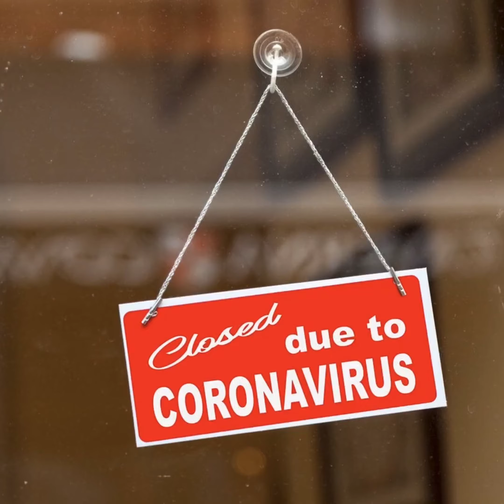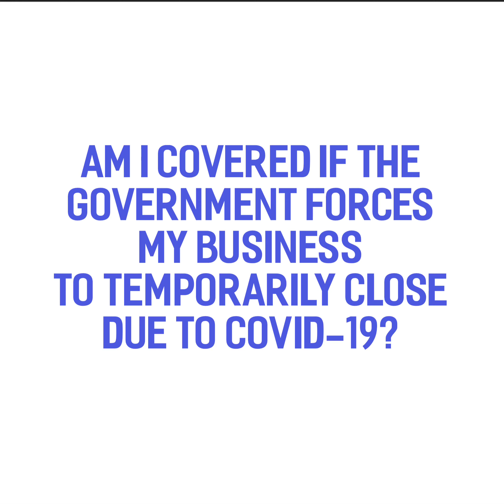Am I covered if the government forces my business to temporarily close due to COVID-19?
Am I covered if the government forces my business to temporarily close?

Most business insurance policies do not cover a “civil authority” (any branch of federal, state, or local government) forcing your business to temporarily close. Unless direct physical damage occurs on your property or adjacent properties, coverage is usually not triggered.

However, disaster relief loans may be available to small businesses affected by mandatory closings due to COVID-19.

For more information or to complete a small business relief fund application